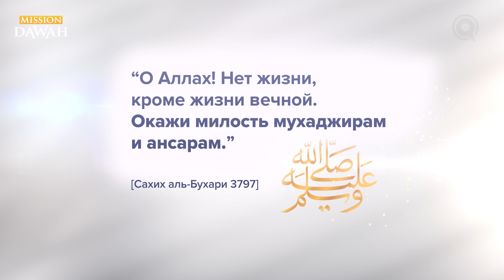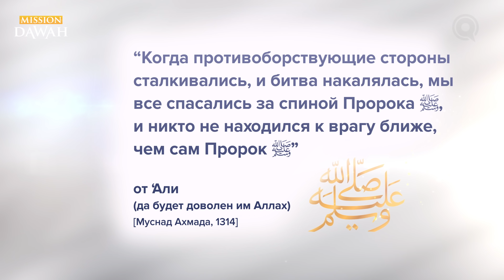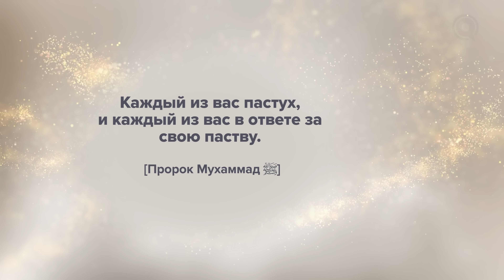В Битве Рядом с Пророком | Встречи с Мухаммадом ﷺ Эпизод #6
Для тех, кто хочет поддержать проект:
Сбербанк МИР: 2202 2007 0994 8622
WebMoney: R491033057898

В Битве Рядом с Пророком Мухаммадом  - Серия 6

Настоящий лидер народа, является их служителем. Когда Пророк ﷺ переселился в Медину, никто и не знал, чего ожидать, поскольку концепция «лидерство как служение» для них была совершенно чуждой. Даже сегодня редко увидишь, чтобы лидер был слугой народа, за исключением каких-то PR-акций или же похожих мероприятий. Что же касается Пророка ﷺ, то как предводителя, его постоянно приходилось просить не перетруждать себя, однако каждый раз он давал им (да и всем нам) урок, и они видели яркий контраст в поведении Пророка Аллаха, и помпезности правителей, столь знакомой нам всем.

Омар Сулейман - Встречи с Мухаммадом ﷺ  - Специальная программа в месяц Рамадан

Пророк ﷺ  задаёт тон уже с самого начала. Он прибывает в Кубу, местечко в Медине, и все уже готовы нести Пророка ﷺ на своих плечах, оказать ему высокую честь достойную Пророка ﷺ, усадить его на место правителя и преданно нести ему службу. Но Пророк ﷺ появляется так скромно и тихо, что  поначалу никто не может даже определить кто из них Абу Бакр, а кто – Пророк, когда они появились в Кубе. Более того, когда они начинают строить мечеть, то есть первую мечеть – Масджид Куба – Пророк ﷺ  принимает участие вместе со всеми. После чего они приступают к строительству Масджид ан-Набави - они строят Мечеть Пророка в Медине, и Пророк ﷺ собственноручно подносит кирпичи, работает в полную силу, не просто подносит один или пару кирпичей, а по-настоящему наряду со всеми строит мечеть ﷺ, и произносит мольбу за всех […] «О Аллах! Истинная благая весть – это награда в жизни вечной […] Окажи милость ансарам (жителям Медины) и мухаджирам (переселившимся из Мекки).»

Таким образом Пророк ﷺ задаёт тон, с самого раннего становления общины. Если бы вам пришлось жить в его общине ﷺ, в те самые времена, то каждый год происходят какие-то битвы, трудности. У Пророка ﷺ просто не было времени отдыхать, поскольку Медина, даже при всей своей красоте и спокойной обстановке, нередко подвергалась всякого рода нападкам и угрозам.  Я хочу, чтобы вы просто на минутку представили, какого было жить рядом с Пророком ﷺ под угрозой вражеской расправы. Жить рядом с ним и принимать участие в битвах, о которых мы с вами узнаём лишь перечитывая рассказы. Как он вёл себя? Как бы повели себя мы, учитывая, что нам пришлось бы с смириться, сталкиваясь с этим как минимум каждый год - если бы мы были частью общины во времена Пророка ﷺ. И обратите внимание, что Пророк ﷺ  сам страдает ничуть не меньше своих сподвижников.Возьмите, к примеру даже битву Хандак, битву у рва, когда они все в буквальном смысле находились в траншеях –  предводитель с рядовыми в одной траншее. В буквальном смысле в траншее ﷺ. Пророк ﷺ сам выкапывал траншею, выполнив работу за десятерых.Абу Тальха (рады Аллаху Та'аля ‘ангьу) рассказывает: «Мы показали Пророку ﷺ камни, привязанные к нашим животам, от невыносимого голода - в ответ Пророк ﷺ  поднял свою рубашку и показал нам на своём животе два камня ﷺ. Это говорило, что он принимал даже меньше еды, чем все остальные, даже несмотря на то, что он был их предводителем.»

Находясь под угрозой кровавой расправы, когда враги собирались стереть Медину с лица земли, Пророк ﷺ  копает траншею вместе со всеми. Аль-Бараа (рады Аллаху Та'аля ‘ангьу), приводит наверное одно из моих самых любимых описаний Пророка ﷺ и его внешних качеств. Он рассказывает: «В тот день я видел, как Пророк ﷺ поднялся и он был весь покрыт землёй ﷺ. Вся его благословенная кожа была покрыта землёй ﷺ.» Он был с ними рядом ﷺ, копал так же, как они, сражался с ними в одном ряду, страдал даже больше, чем они, и на фоне всего этого он ещё смотрит на молодых ребят и говорит: повторяет им: «О Аллах! Нет жизни, кроме жизни вечной. Окажи милость мухаджирам и ансарам.»

А как вы представляете себе участие в битве рядом с Пророком ﷺ? В ночь перед битвой, вы бы увидели Пророка ﷺ выстаивающим в молитве (то есть в кияме) всю ночь.